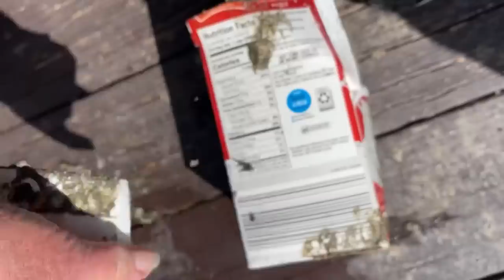Settings up Large Raised Bed CHEAP with $10 of Soil Container Gardening in the Heat of Summer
How to fill a Raised Bed Cheap and Easy for a vegetable Garden.  Gardening for Beginners, raised bed Gardening for beginners, Container Gardening vegetables for beginners, How to fill a raised bed, Ideas and Tips to Make Free Great Soil.  Setting up a raised bed, compost in place and making fertile soil to grow vegetables in.  A metal trough for a raised bed can more great, large enough to grow tons of food, if done right. Raised Bed Gardening for Beginners, Metal raised garden beds are popular, and no assembly needed is best, because they last for years, and some can easily be moved when needed. How to Make, or I should say get a raised bed for gardening food, easy and ready to plant, no building, all ready to GO!  No caving in, sturdy and should last a very long time. Easy to handle, and still movable when needed. Great for Hugelkultur growing with logs, Growing in a Stock Tank, cheaper then Vego Garden Raised bed and Cheaper then Birdie Raised bed.

Here is a Company that I buy from for tubing for the SOLAR FOUNTAIN Kits, this is an aff. link to their site, the size I get is (5/16" ID x 7/16" OD) which this aff. link will take you right to:

Best Price, This is TULLE that Great Fabric SO CHEAP and last years outside here, here is an aff. link to check out, many colors, I usually get one of the greens, but any color will work great

Soldering Iron works for making holes in buckets and totes, this is an affiliated link to someone I have purchased a soldering iron from: Soldering Iron works for making holes in buckets and totes, this is an affiliated link to someone I have purchased a soldering iron

* What They Don't Tell YOU on Raised Garden Beds vs CHEAP Container Gardening EASY Ideas Tips No Tools

Watch This Before You Make Compost to See What Can be Used to Turned into Garden Soil Container